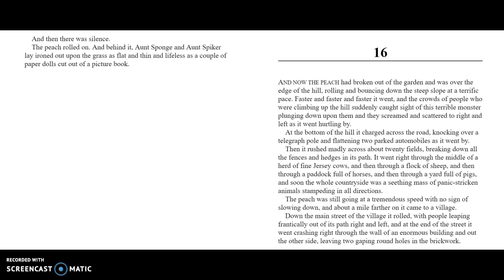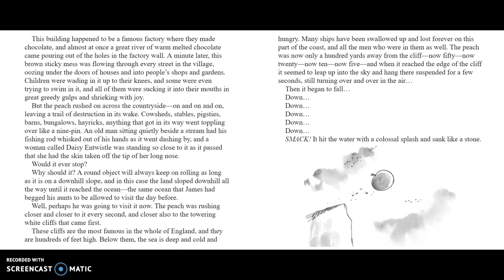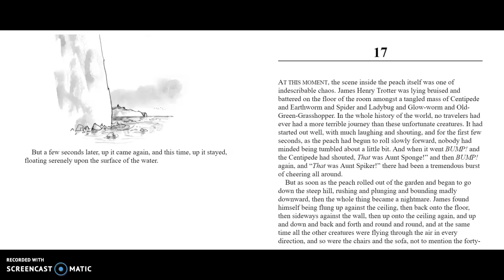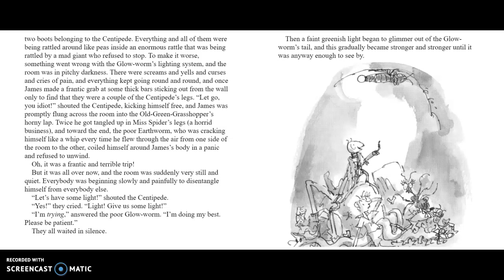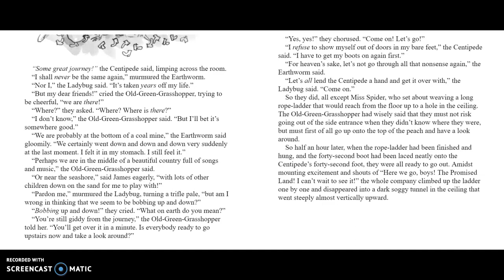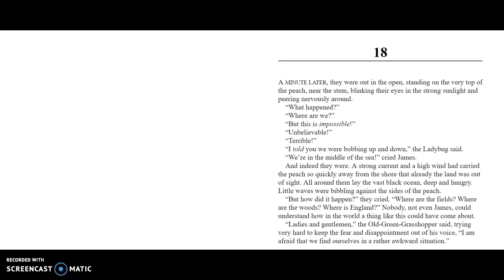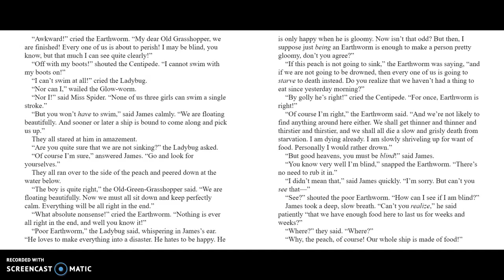James and the Giant Peach ch 16-18